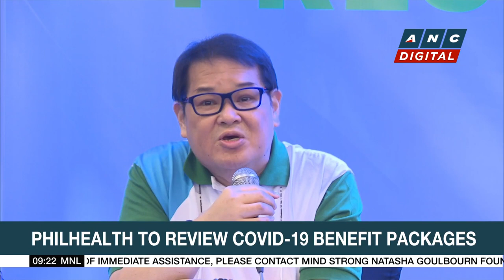PhilHealth to expand hemodialysis coverage, review COVID benefit packages | ANC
Market Edge: State insurer PhilHealth is set to expand and introduce new benefits, even as its scheduled hike this year was ordered suspended by President Ferdinand Marcos Jr.